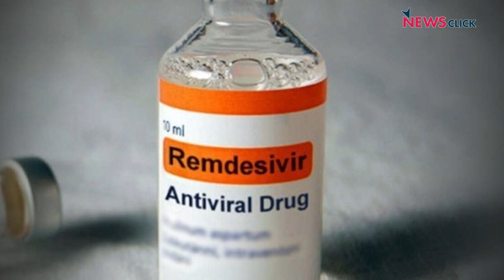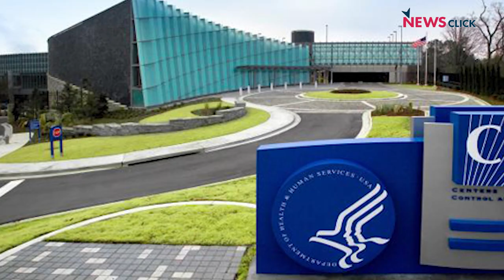पेक्सलोविड: Covid-19 के ख़िलाफ़ एक और दवाई और इसके मायने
आज हम डॉ. सत्यजीत के साथ फाइजर की एंटीवायरल दवा पेक्सलोविड के बारे में चर्चा करेंगे, यह भी समझने की कोशिश करेंगे कि कैसे यह Covid-19 ख़िलाफ़ एक सार्थक विकल्प हो सकता है। इसी के साथ-साथ हम यह भी समझने की कोशिश करेंगे कि कैसे बड़े पैमाने पर टीकाकरण एक बेहतर विकल्प हो सकती है हर्ड इम्यूनिटी हासिल करने में